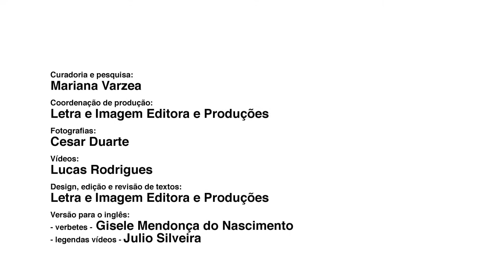Arcos da Lapa (Aqueduto da Carioca) - Rio Arte Cidade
Carlos Fernando Andrade fala sobre o Aqueduto da Carioca, na Lapa, para o projeto Rio Arte Cidade. Curta a nossa página no facebook